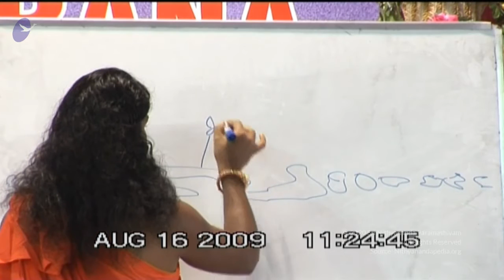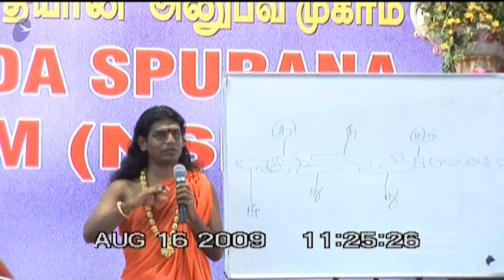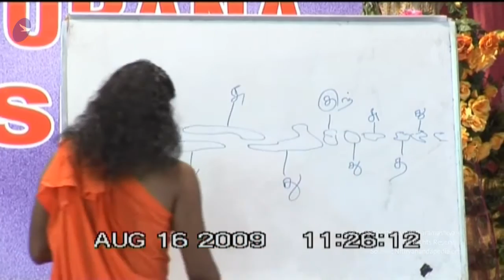Stay Away from Negativity || Part 2 || NSP || 16 Aug 2009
Name Of The Program : Nithyananda Spurana Program Part 2
Session on: Stay Away from Negativity
Date : 16 August 2009
Venue : Chennai, Tamilnadu, India

In this video Supreme Pontiff of Hinduism HDH Nithyananda Paramashivam insist on the negativity attraction of the people. This is a video excerpt on Unclutching conducted on 16 August 2009 in Chennai, Tamil Nadu, India. Here HDH also explains clearly why we should stay away from negativity!